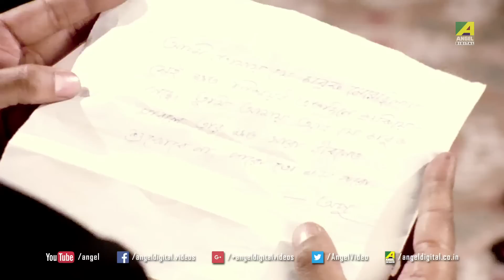Asol Porichoy Prokash Paoa | Dramatic Scene | Asol Nakol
Watch the Dramatic Scene "Asol Porichoy Prokash Paoa" - "আসল পরিচয় প্রকাশ পাওয়া" on YouTube. The Bengali Film Asol Nakol was released in the year 1998, Directed by Bablu Sammadar, starring Lokesh Ghosh, Satabdi Roy, Chumki Chowdhury, Ranjit Mullick, Sabitri Chatherjee, Biplab Chatterjee.

Movie : Asol Nakol
Language : Bengali
Genre : Drama
Producer : Amrit Enterprises (Chumki Chowdhury)
Director : Bablu Sammadar
Story : Anjan Choudhury
Music Director : R.D.Burman, Buddhadeb Ganguly
Lyricist : Bhabesh Kundu, Lila Chowdhury, Shibdas Banerjee, Ratan Saha
Playback : Amit Kumar, Asha Bhosle, Goutam Ghosh, Antara Chowdhury
Star Cast: Lokesh Ghosh, Satabdi Roy, Chumki Chowdhury, Ranjit Mullick, Sabitri Chatherjee, Biplab Chatterjee, Nimu Bhowmick, Master Samrat, Maste Subhasis,Shrila Mazumdar, Priya Das, Sumanta Mukherjee, Sandip Ghosh

Watch Now!
►Bengali Full Movie Asol Nakol